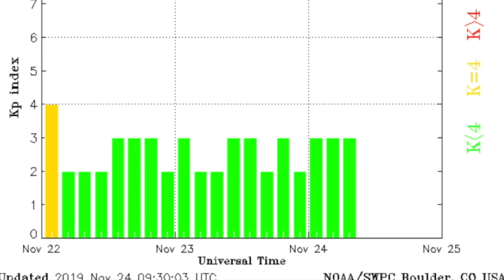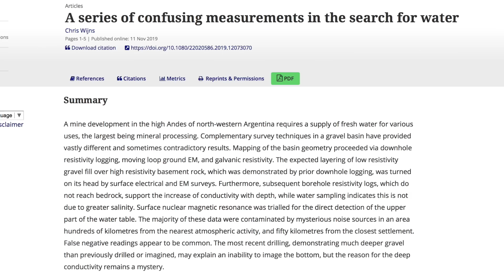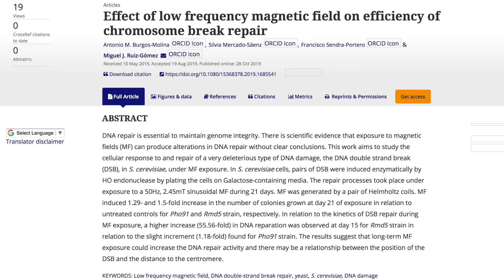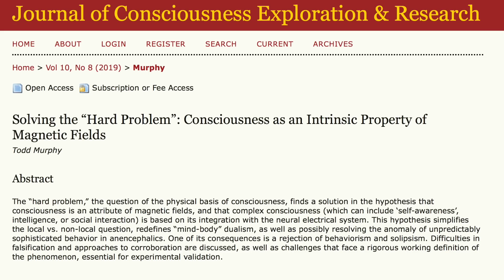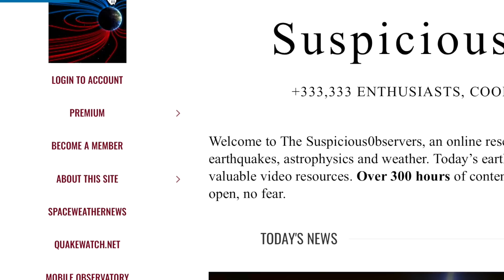Deadly Landslide, Flood, Sun & Consciousness | S0 News Nov.24.2019